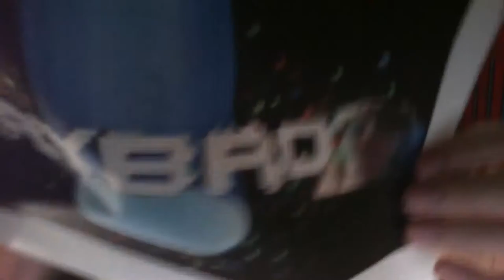Online!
Before I make any video ideas a reality, I thought I'd say Hi ;-; uh, ur I was kind of gone for a week xD But don't worry, I'm more inspired than ever :D